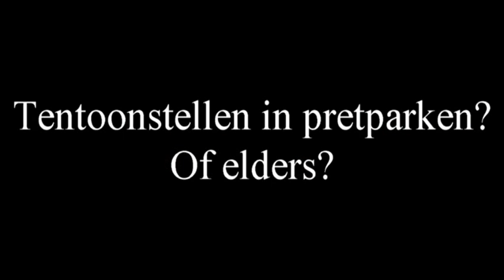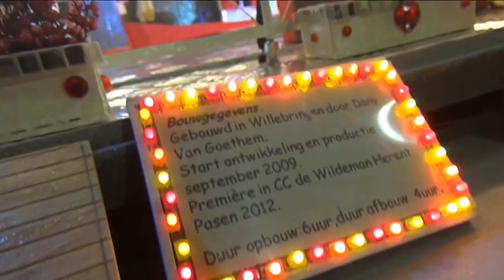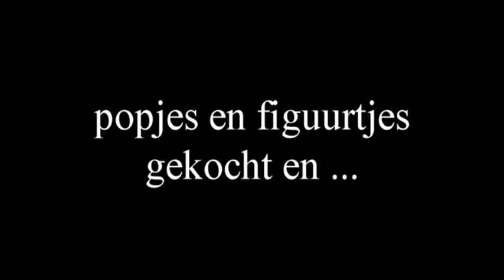Dany kermis maquette attractie 1